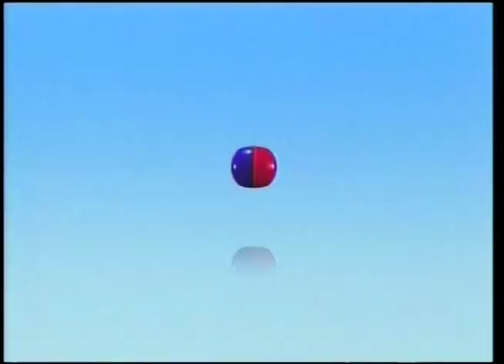Portuguesa 2 x 2 Flamengo - Brasileirão 2008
PORTUGUESA
Sérgio; Patrício (Wilton Goiano), Bruno Rodrigo, Ediglê e Bruno Recife; Gavilán, Preto e Edno; Diogo, Jonas e Washington (Waguinho).
Técnico: Valdir Espinosa

FLAMENGO
Bruno; Leonardo Moura, Fábio Luciano, Ronaldo Angelim e Juan; Jaílton, Cristian e Ibson; Diego Tardelli, Éder (Maxi Biancucchi) e Souza (Obina).
Técnico: Caio Júnior

Data: 23/7/2008
Local: Canindé, São Paulo (SP)
Árbitro: Evandro Rogério Roman (Fifa/PR)
Auxiliares: Roberto Braatz (PR) e José Amilton Pontarolo (PR)
Cartões amarelos: Gavilán, Sérgio e Preto (POR); Diego Tardelli, Fábio Luciano, Juan e Bruno (FLA)
Cartão vermelho: Diego Tardelli (FLA)
Gols: Ronaldo Angelim, aos 34, Diogo, aos 40 e Ibson, aos 42 minutos do primeiro tempo; Diogo, aos 2 minutos do segundo tempo